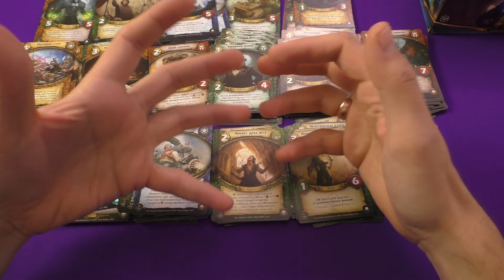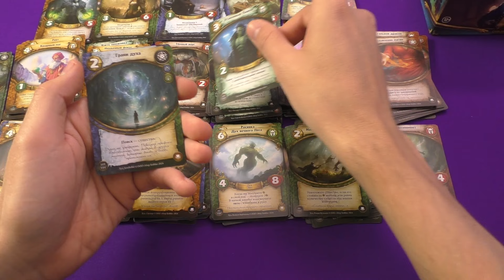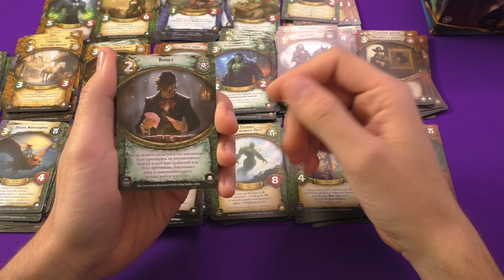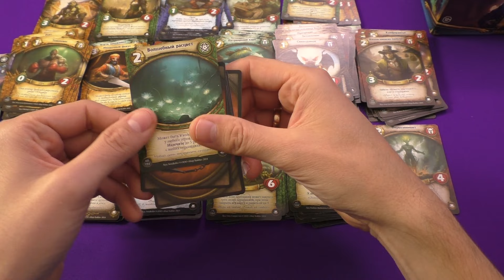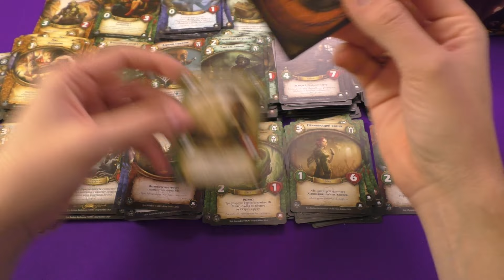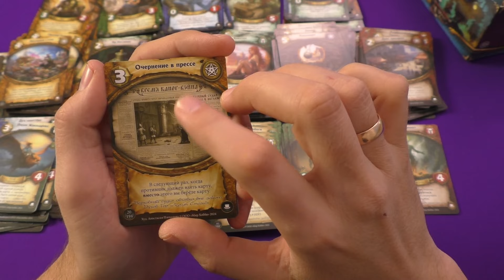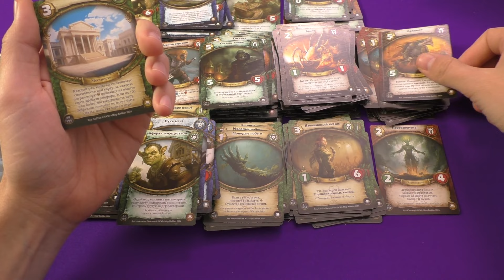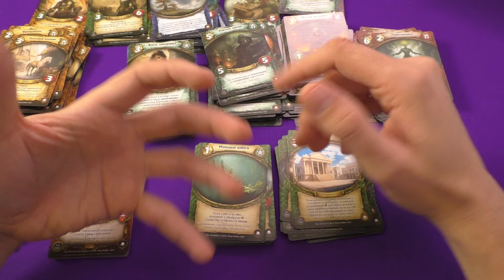Берсерк. Герои. Огни большого города. Часть 2.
Распаковка бустеров и обсуждение карт.